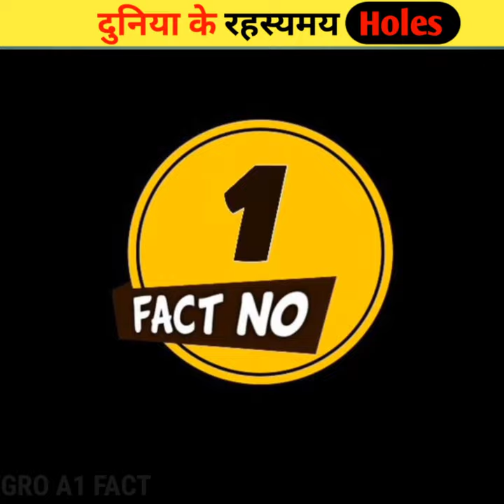दुनिया के 3 सबसे😱खतरनाक Sink hole world's most dangerous sinkhole))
biggest sinkhole on earth
most stuning sinkholes
largest natural sinkholes
great blue hole
cero Sarinama
mir mine russia